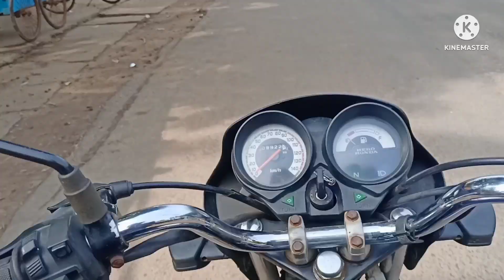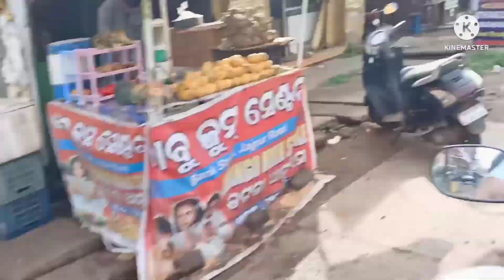# New Second Vlog || new Videos Jajpur Road city || # my second vlog videos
# Jajpur Road city ||

# New Second vlogs ||

odisha vlog 2m

my new vlog channe